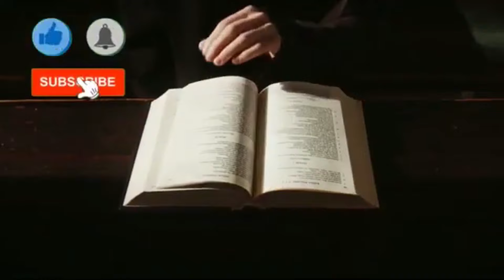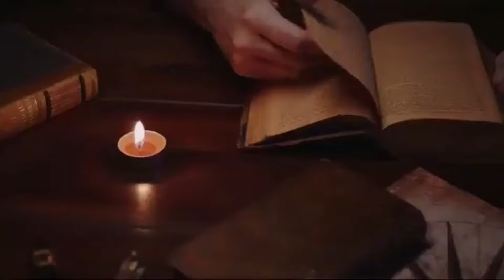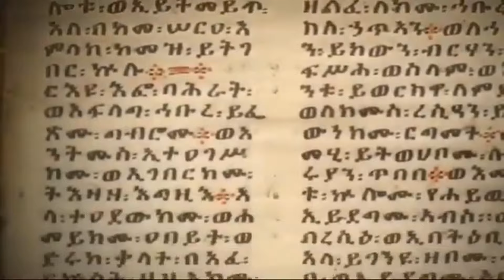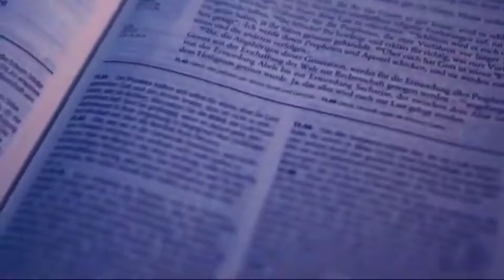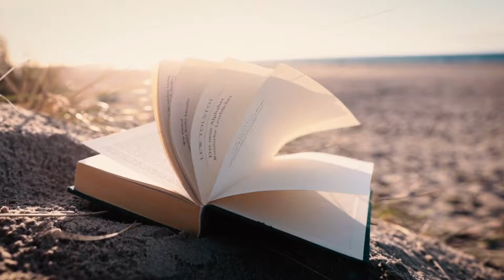This Is What Sons Of Fallen Angels Did In The Bottom Of Ocean | Marine Spirits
This Is What Nephilim Demons Of Marine Kingdom Did To Humans Before Floods | Fallen Angels
Dive deep into the mysteries of the abyss as we unveil the chilling saga of the Sons of Fallen Angels and their dark deeds in the depths of the ocean. Join us on an unprecedented journey into the heart of the marine kingdom, where ancient legends meet modern-day intrigue.

In this gripping exposé, we uncover the unsettling truths behind the Nephilim, the offspring of divine beings and mortal women, and their sinister reign beneath the waves. From forgotten folklore to contemporary accounts, we piece together the enigmatic puzzle of the marine kingdom's elusive inhabitants.

Prepare to be spellbound as we unveil tales of forbidden power, otherworldly alliances, and the eternal struggle between light and darkness lurking beneath the ocean's surface. Through meticulous research and compelling storytelling, we shed light on the hidden forces that shape our world.

Join us as we navigate the treacherous waters of myth and mystery, uncovering the secrets of the Sons of Fallen Angels and their nefarious descendants. This is a journey into the unknown that will leave you questioning everything you thought you knew about the world beneath the waves.

Don't miss out on the latest revelations from the depths of the marine kingdom. Together, let's unlock the secrets of the Nephilim demons of the marine kingdom.